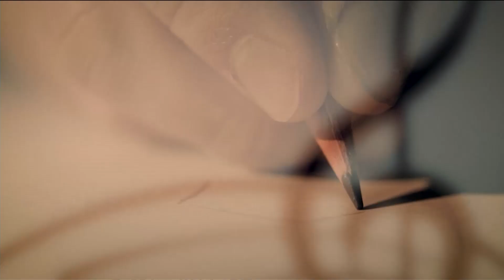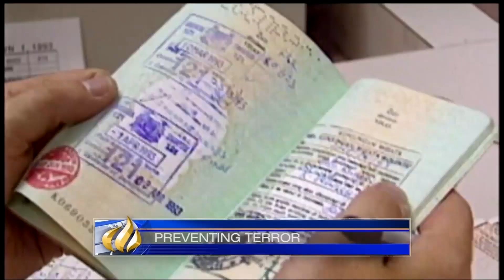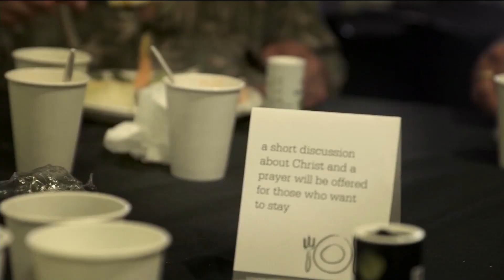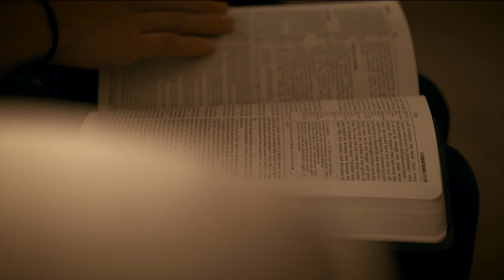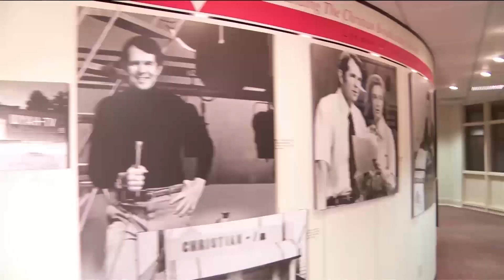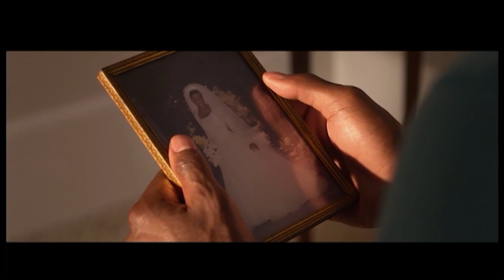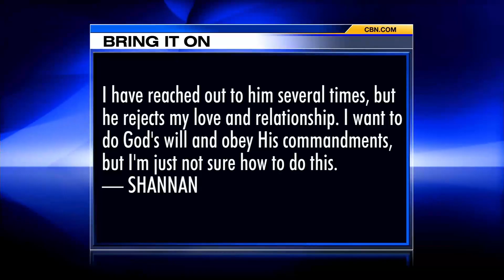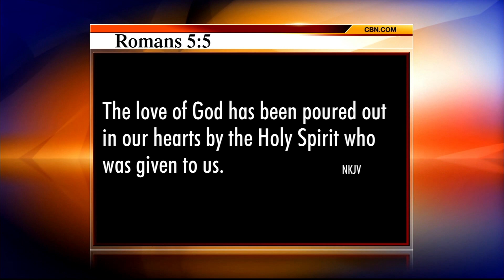The 700 Club - December 18, 2015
The Kendrick brothers discuss inspiring families around the country with engaging faith films. Plus, an artist’s search for a father’s love thrusts him into the homosexual culture.